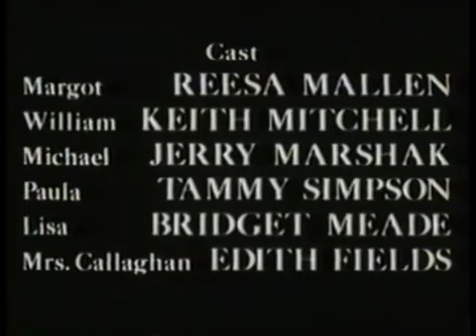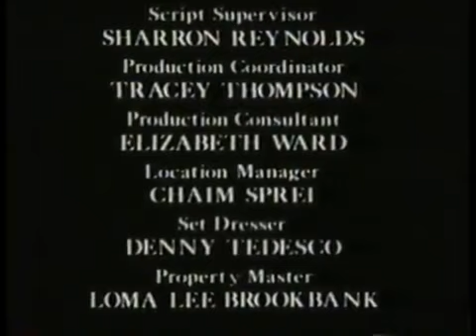All summer in a Day || Class 9 wbbse board || full movie